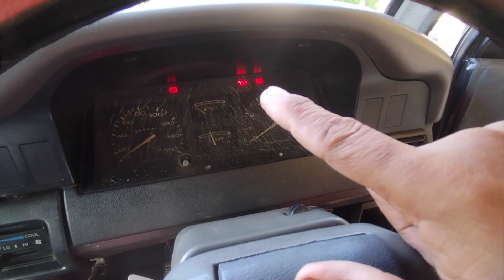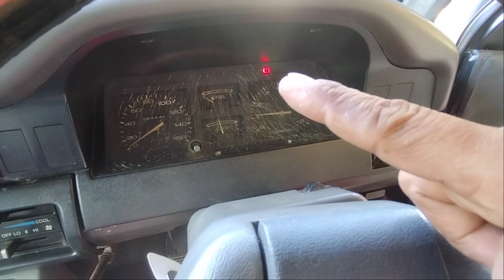HATI-HATI‼️PEMULA WAJIB NONTON‼️CARA MANASIN MOBIL AGAR AKI TETAP AWET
video ini saya sharing tentang cara manasin mobil agar aki mobil tetap awet